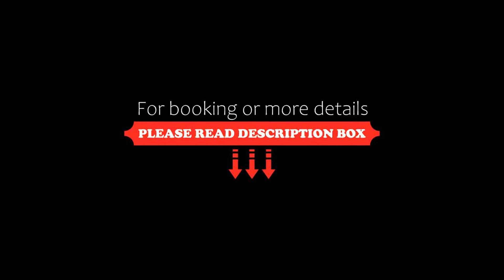Hills Hotel Lisboa, Lisbon, Portugal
About Property:
Set in Lisbon and with Miradouro da Senhora do Monte reachable within 1.4 km, Hills Hotel Lisboa offers express check-in and check-out, non-smoking rooms, a bar, free WiFi throughout the property and a terrace. This 3-star hotel offers a 24-hour front desk and a concierge service. The hotel features family rooms.
The hotel will provide guests with air-conditioned rooms offering a desk, a safety deposit box, a flat-screen TV and a private bathroom with a shower. The...
Property Type: Hotel
Address: Rua De Dona Estefânia 24, Arroios, 1150-003 Lisbon, Portugal
Searching For
1. Hills Hotel Lisboa - Lisbon - Portugal
2. Hills Hotel Lisboa - Lisbon - Portugal Address
3. Hills Hotel Lisboa - Lisbon - Portugal Rooms
4. Hills Hotel Lisboa - Lisbon - Portugal Amenities
5. Hills Hotel Lisboa - Lisbon - Portugal Offers and Deals
Audio Credit:
Track Title: Blank Slate
Artist: VYEN